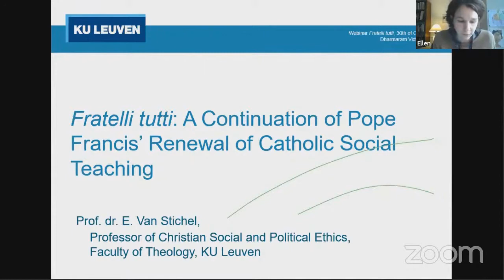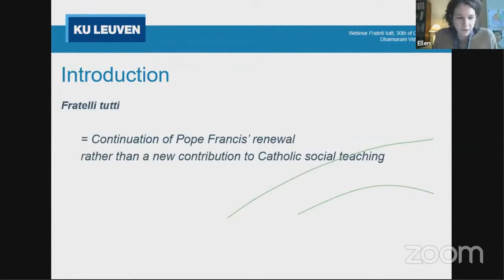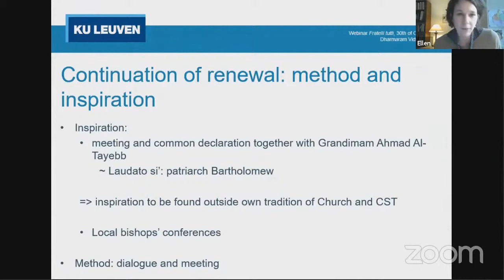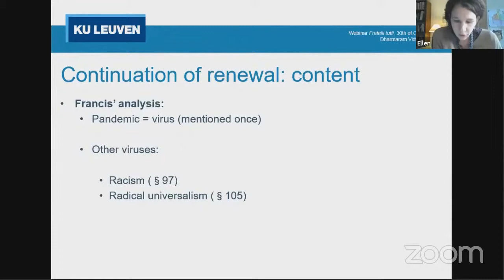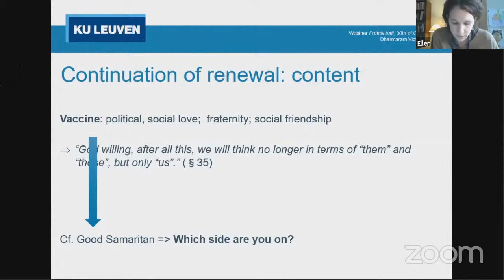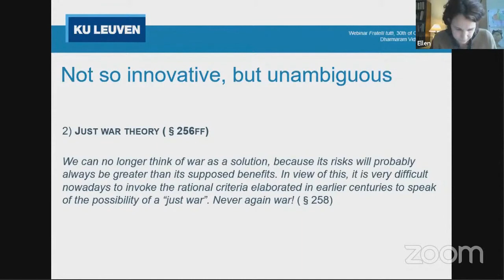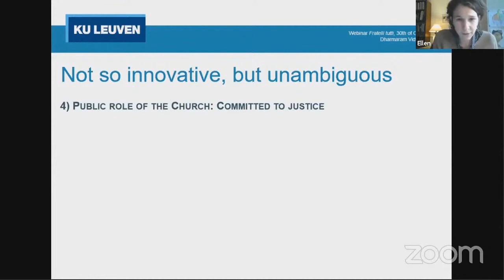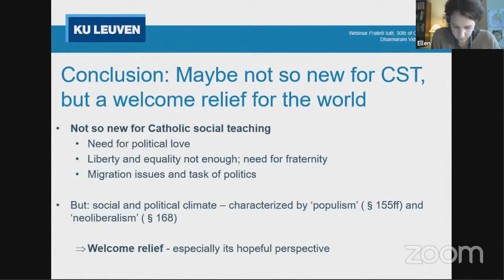DVK International Webinar on "Fratelli Tutti" - Prof. Dr. Ellen Van Stichel, CCST, KU Leuven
Friday Webinar Series 2020
“Fratelli Tutti”
Oct 30/Nov 06/Nov 13/ and Nov 27
By Dharmaram Vidya Kshetram, Bengaluru, India

30 October 2020
Prof. Dr. Ellen Van Stichel
CCST, Faculty of Theology, KU Leuven, Belgium
“Fratelli Tutti: A Continuation of Pope Francis’ Renewal of Catholic Social Teaching”